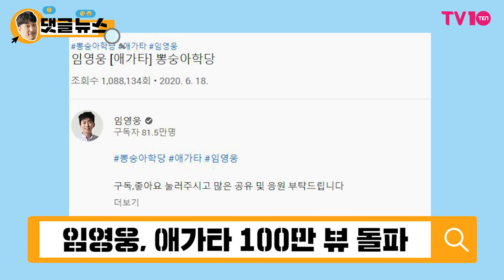[댓글 뉴스] 임영웅, 마성의 목소리…감성 장인이 따로 없네